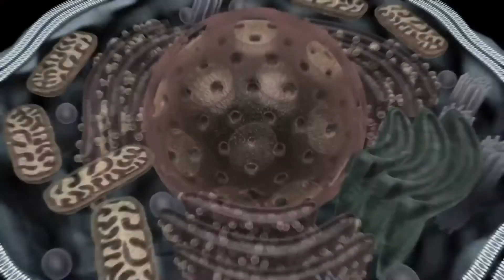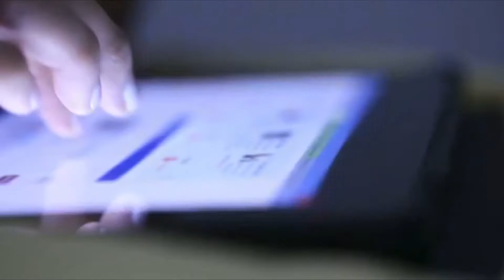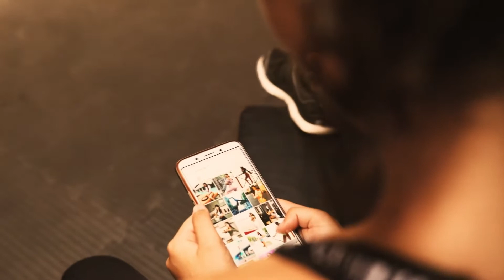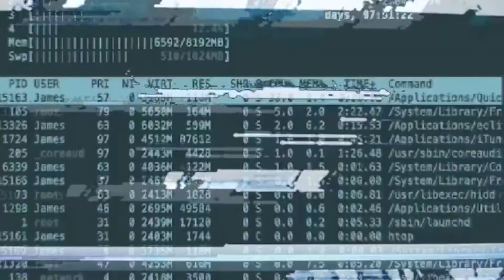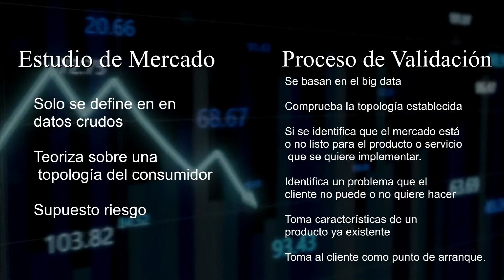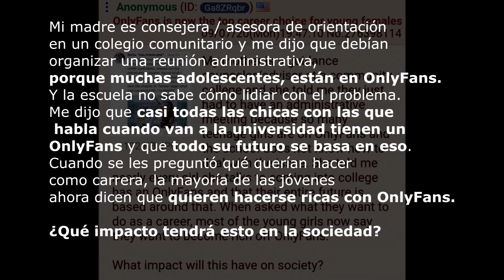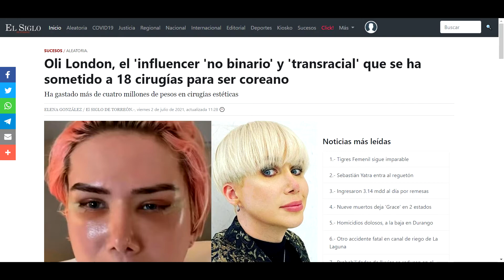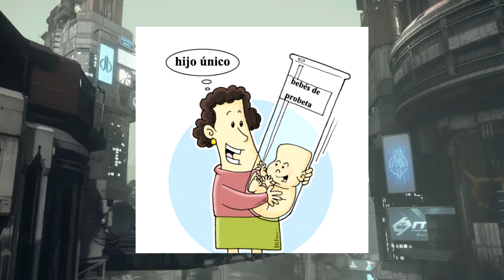PLANETA ROMA, SIGLO V: LAS VERDADERAS GUERRAS EUGÉNICAS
Sean Bienvenidos.

Este video me ha tomado algunos días el realizarlo. Aquí hablo acerca de un tema del que casi no se habla todavía. Pero podría resumirse en la siguiente pregunta ¿Las Redes Sociales; la obsesión por la imagen, de la mano con los nuevos descubrimientos del proyecto CRISP, y el conflicto en el mercado amoroso; estamos ante el comienzo de una guerra eugenésica?